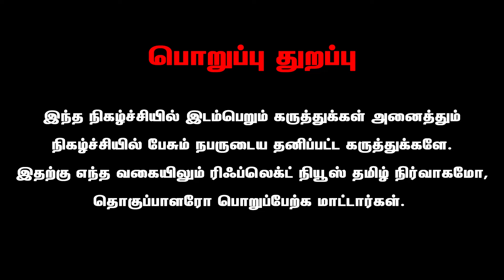விஜய் கட்சி மாநாடுக்கு தடை போடும் முக்கிய புள்ளிகள் | kantharaj interview | Thalapathy Reflect Voice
Reflect Voice - அரசியல் பேசு

Reflect Voice is Belongs to Reflect News Pvt. Ltd

Reflect Voice சேனல் அரசியல், சினிமா, சமூகம் சார்ந்த கருத்துகளை பல்வேறு பரிமாணங்களில் உரையாடும், திறனாய்வு செய்யும் ஊடகம். பல கோணங்களை கொண்ட நேர்காணல்கள், பகுப்பாய்வுகள், கவனிக்கப்படாத மக்கள் பிரச்சனைகள் என பல்வேறு வகைப்பட்ட நிகழ்ச்சிகள் உங்களுக்காக வழங்க காத்திருக்கிறோம். எங்களோடு இணைந்து எங்களுக்கு ஆதரவு தாருங்கள். தொடர்ந்து எங்களோடு பயணியுங்கள்... அனைவரும் ஒன்றாக இணைந்து மேம்படுவோம்.